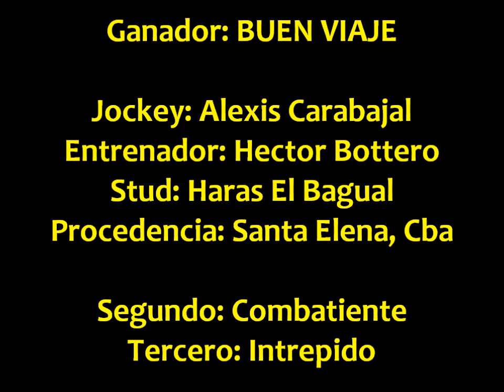Buen Viaje, Goya (20-01-13)